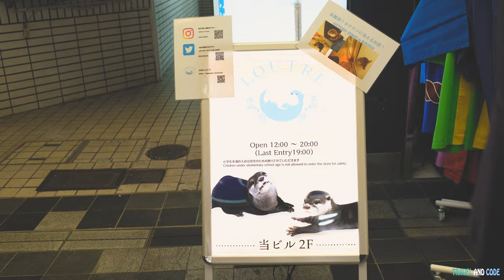Visiting an Otter Cafe in Kyoto, Japan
Juts an average guy who loves to code and is trying to figure out life. I will be using this channel to documenting all my journeys and everything I experienced.